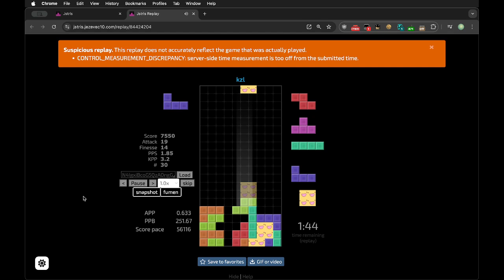50k freestyle ultra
felt clean the whole way through yay

switched wells a few times